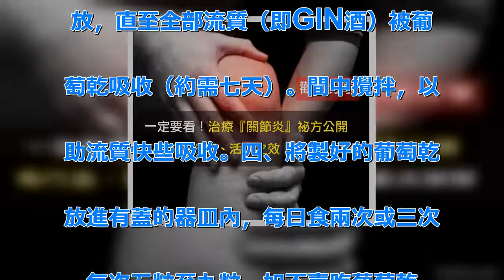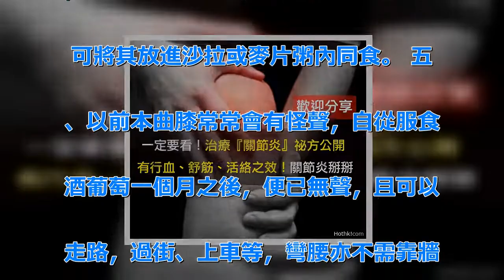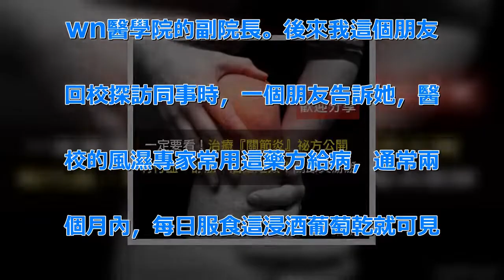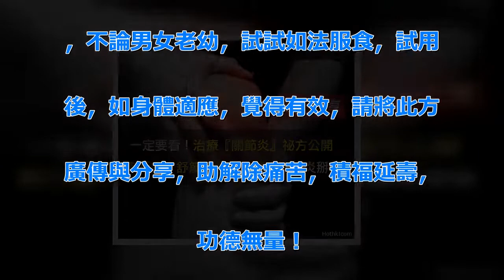治療『關節炎』祕方公開！有行血、舒筋、活絡之效！ | 新闻24小时